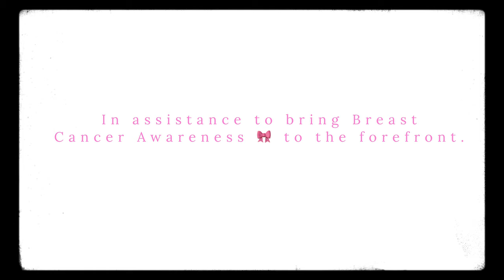Stringz EMB - Medicate (Official Music Video)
Produced by: PJ Fresh
Co-produced: GL Bowdry
Filmed by: Matthew Goodman (Thefilmlegends.com)

Lyrically: Stringz EMB dives into the reality of battling with anxiety & depression. We all need our vices to help us get through; what's yours?

Visually: In attempts to bring light to Breast Cancer Awareness Month, this projects focuses on the beauty of women shining bright through the activities, duties, and passions that grant them happiness. It puts a spotlight on what their "Medication" is.

"That, which soothes the soul, deserves priority over all." -GL Bowdry

Lyrics:
I think I need to medicate

Chest pumpin
Ear thumpin
Baby, you gotta save me

Roll two, light one
Pass it 'round
Oh yeah, it's going down

Rain dancing on this purple cloud
With no doubts of coming down
I have an illness baby
I just need for you to save me

Cause I've been trying so hard to reach ya
If you were a class, I'd teach ya
Oh, I know it's soon, I'll meet ya
I'm gonna get there

And now you say
That you think it's not ok

But I can chill better
I'm on a creative ladder
Whether not before whether
It's Stringz

Chest pumpin
Ear thumpin

Yeah, well ok, I've decided
To dabble here and there
Because, I have recited
A poem or two

In my younger days
Rebellious ways

Cafeteria trays

Oh, those were the days, but now they're cited
History books

Now a days
MILFs look
Like damn if I had the chance, I'd marry the man with the plan
Sturdy kickstand
No bike though
Seeing them groupies follow
I'm no thot, but I might
Fuck it, I MIGHT GO

Cause there's a small possibility
Minimum probability
Color my hair red and he'll look at me

But if not, no loses taken
A big girl, I'm far from shaken
Earthquake

This world is so cold, to stay warm, YO

Chest pumpin
Ear thumpin

In my dreams I chill, sitting back and relax
While my conscious runs
I'm unlocked right now
Anything's possible
I'm having so much fun

On a cloud, I'm floating high, so high
I plan to become your source of light

Chest pumpin
Ear thumpin